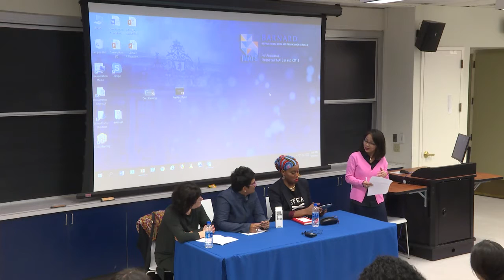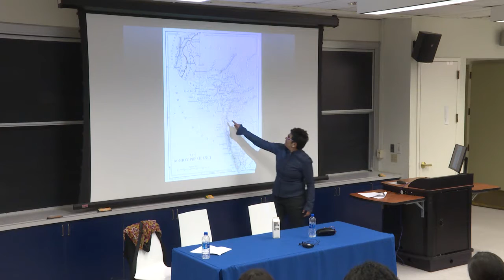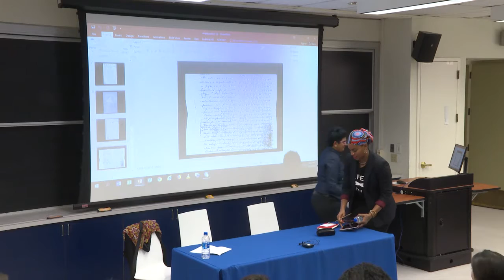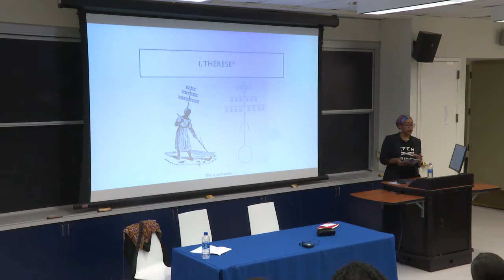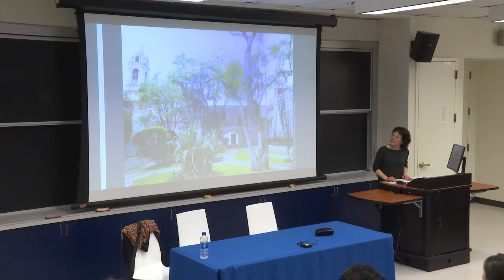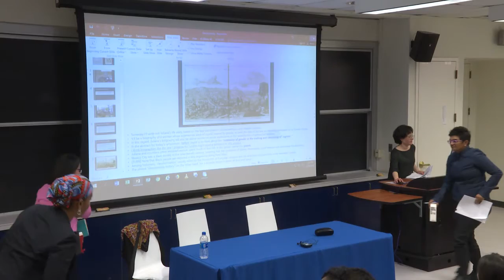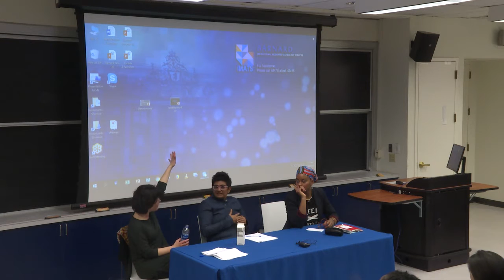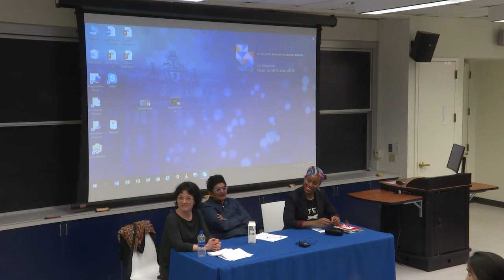Decolonization Series: Decolonizing History